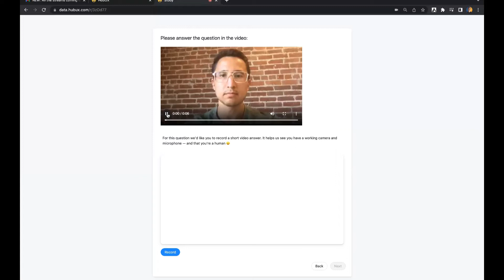Video Questions with Video Answers